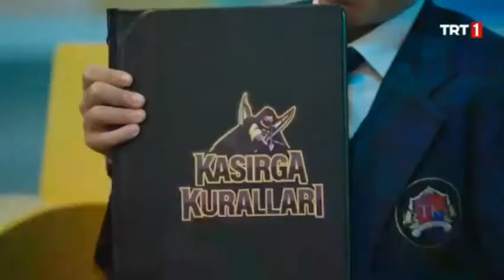Tozkoparan İskender galaksi klip